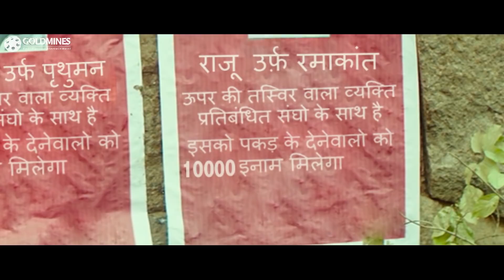एक लड़के को राजकुमारी से प्यार करने की सजा देखिये उसके बाप ने क्या दे दी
Movie - Tejasvini 3